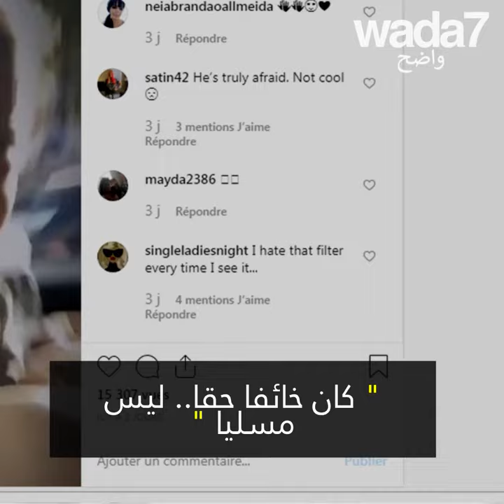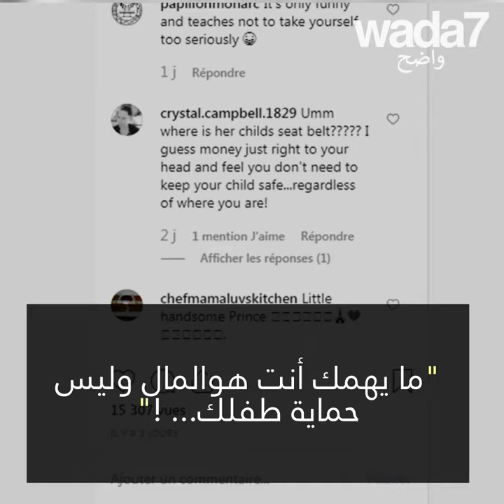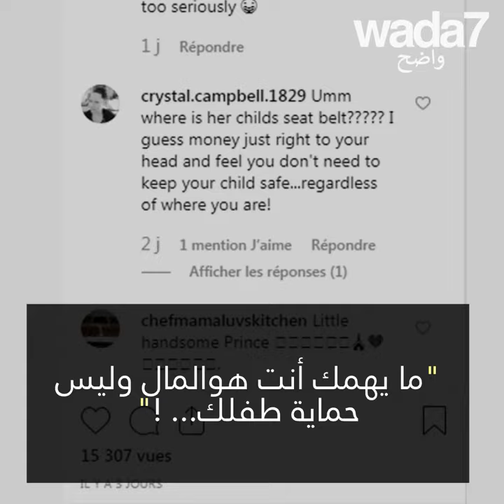كيم كرداشيان متهمة بأنها " أم سيئة"😡😳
كيم كرداشيان تخيف الأطفال...أو بالأحرى أطفالها 😳😡